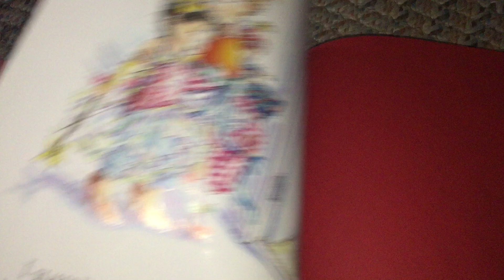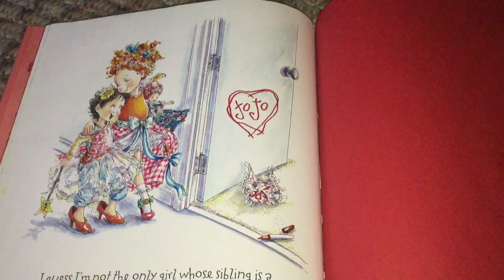Fancy Nancy - Fanciest Doll In The Universe (part 5)